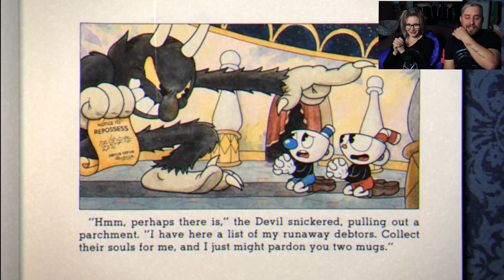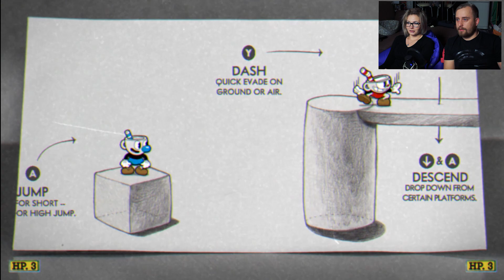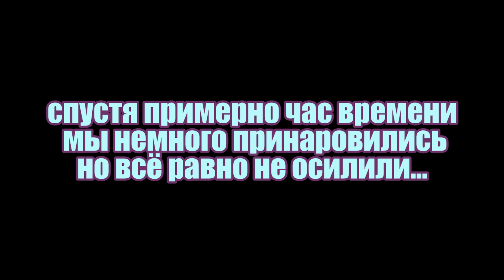Cuphead | Самая сложная, и одновременно притягательная...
- моя инста. Там красиво, без вопросов)